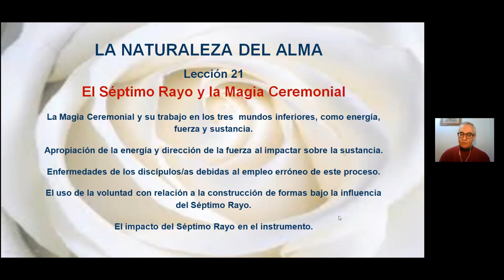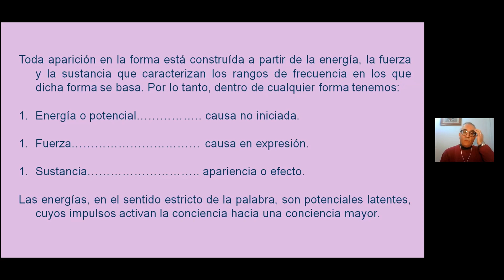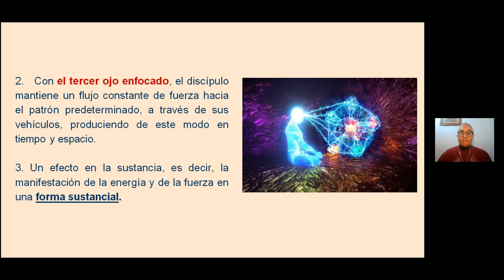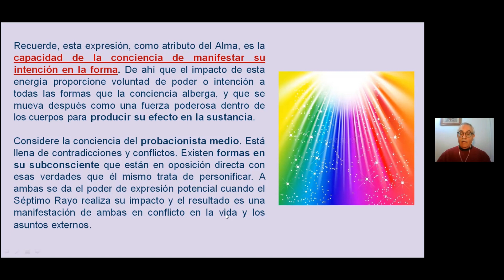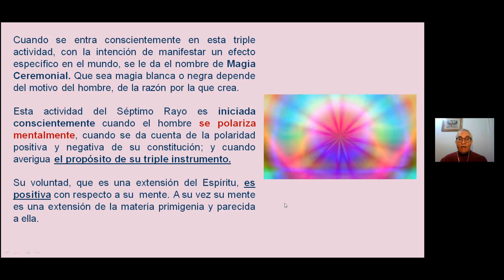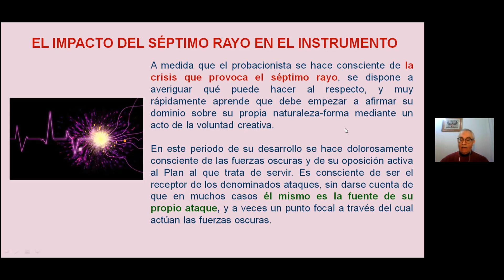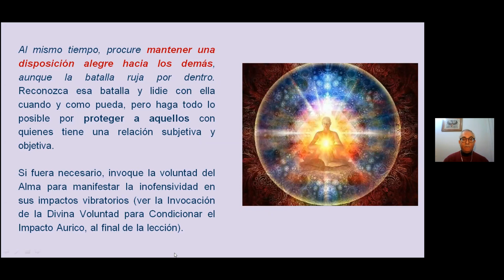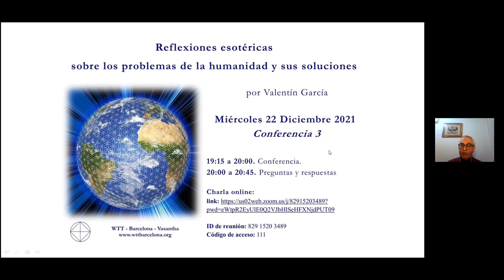LA NATURALEZA DEL ALMA LECCIÓN 30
Trayectoria de Valentín García.
Desde hace 35 años viene dando conferencias y seminarios gratuitos sobre Meditación, Astrología Espiritual, Psicología Espiritual, El Sendero del Discipulado, El Camino de la Sabiduría, Sanación Espiritual y muchos otros aspectos de la Sabiduría Ancestral.

Presidió la Sociedad Teosófica "Rama Armonía" de Barcelona y fue estudiante de la Escuela Arcana. Ha sido Co-fundador y presidente del World Teacher Trust España, co-fundador de Ediciones Dhanishtha, co-fundador de Buena Voluntad en Acción.  Fundador de la Escuela de Educación Holística “Arco Iris”.

En la actualidad, está totalmente comprometido en la divulgación de una Nueva Educación Integral y Holística, que abarque desde la educación prenatal, la formación para ser madres y padres conscientes, y la formación de educadores y maestros.